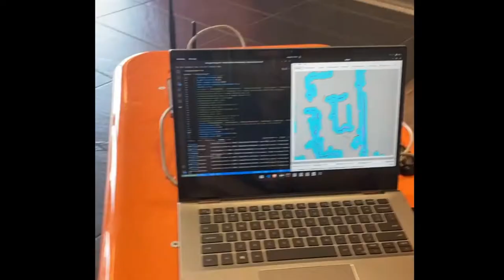The Mobot robot using Edge Insights for Autonomous Mobile Robots (EI for AMR) from Intel on ROS2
Our Mobot robot using Edge Insights for Autonomous Mobile Robots (EI for AMR)  from Intel on ROS2: